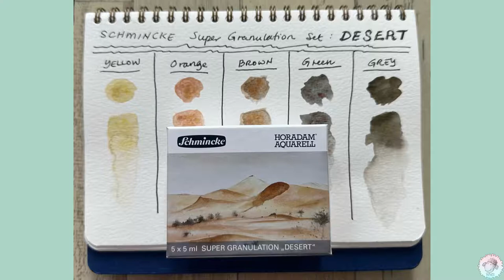Floral Painting Demo with only 5 colors from Schmincke "DESERT" set | Super Granulation Watercolor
This is a floral demo painting using 5 colors of Schmincke Super Granulation set - "DESERT"
I am not painting a desert but flowers for my first demo. After this florals, I will paint an animal, a Walrus! 😉
You can also paint along with me if you happens to have this set with you as I am kinda noting the colors I am using along the way 😊
Cheers,
Zain, WWS